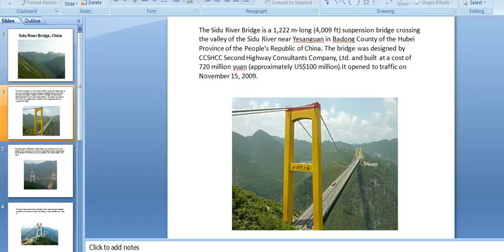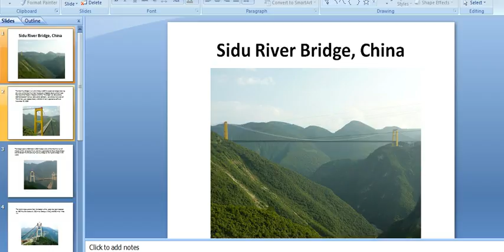what about Sidu River Bridge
Hi friends!
Today we are discuss aboutSidu River Bridge, China,
The Sidu River Bridge is a 1,222 m-long (4,009 ft) suspension bridge crossing the valley of the Sidu River near Yesanguan in Badong County of the Hubei Province of the People's Republic of China. The bridge was designed by CCSHCC Second Highway Consultants Company, Ltd. and built at a cost of 720 million yuan (approximately US$100 million).It opened to traffic on November 15, 2009.